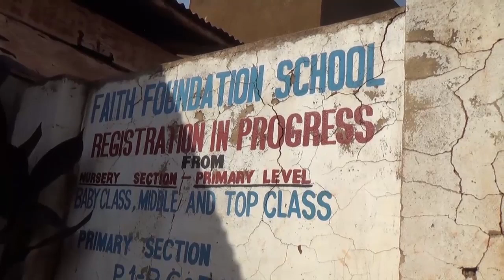AMASOMERO AGAGADDWA LWA BBULA LY KABUYONJO